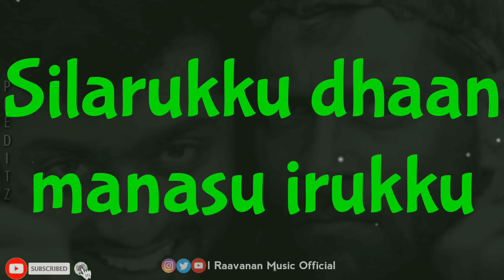Elangaathu Veesudhey song | whatsapp status tamil | ilayaraja | Raavanan music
We do not own all the material we're posting on this channel. If you are a copyright owner and want your work to be removed from our channel PLEASE contact us via email  or leave us a personal message here and we will remove your material right away. PLEASE do not opt for a youtube strike.